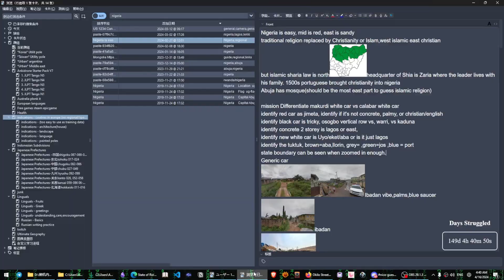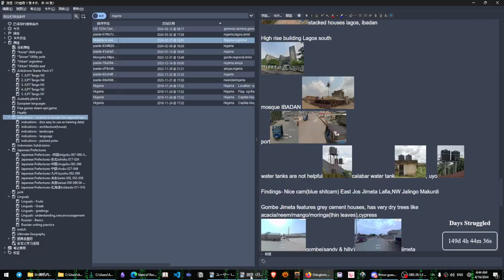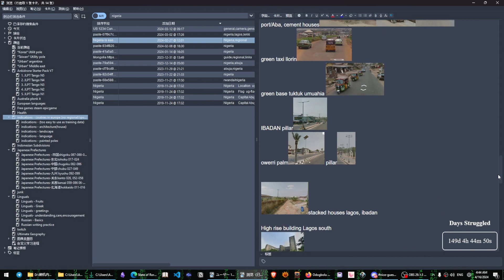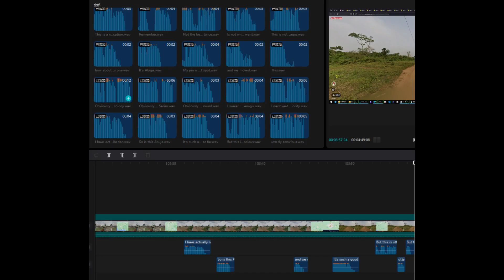25k NMPZ on Nigeria was a feat, until Lagos destroys me entirely.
Just got gold in Nigeria so I'm testing if I can get about 25k in NMPZ Nigeria.
Lagos took my points away...